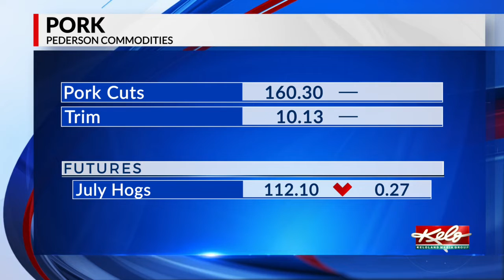Thursday ag markets, July 15